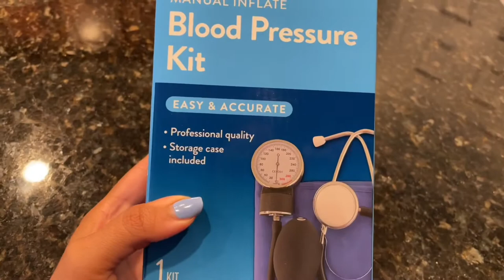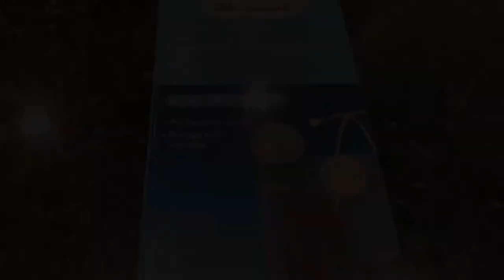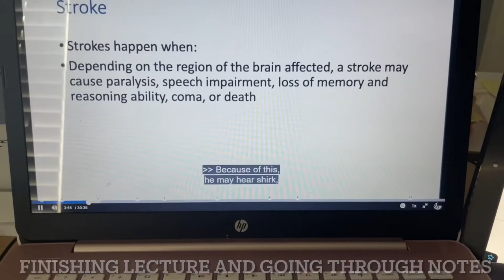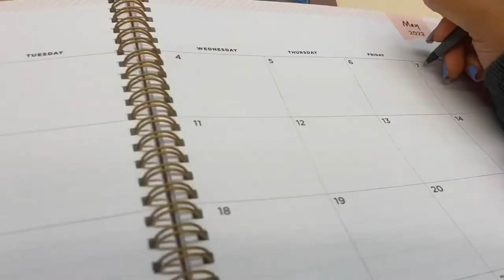day in the life (college edition) | exercise science major at georgia state university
This video is a day in the life as an exercise science major. There’s not too many videos on YouTube about exercise science and what to expect from classes so I figured I’d vlog a little bit of my day!